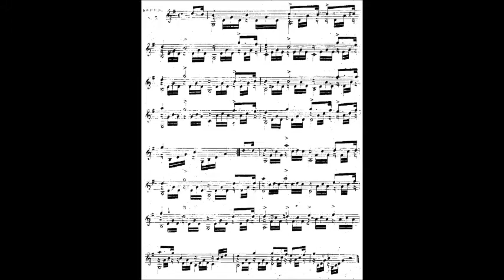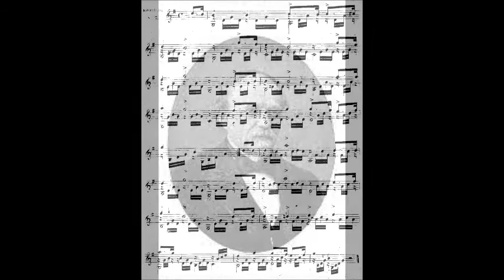Cano: Ejercicio 7 (Ramiro Márquez, 2022)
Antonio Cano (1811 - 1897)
Ejercicio 7

Ramiro Márquez, guitarra
2022, Córdoba, Argentina